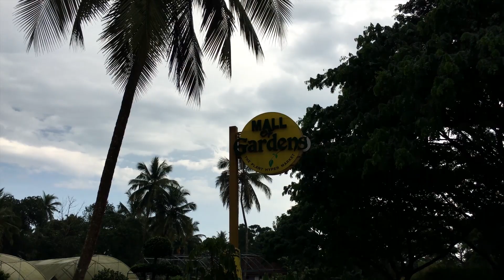MALL OF GARDENS, PART 2